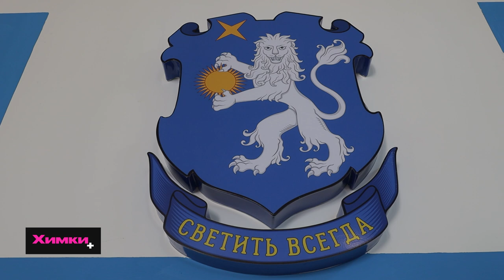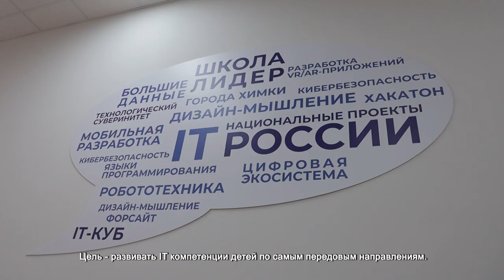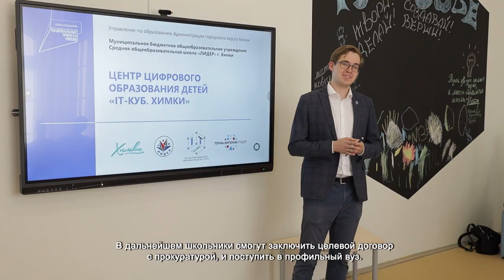В ШКОЛЕ «ЛИДЕР» К ПЕРВОМУ СЕНТЯБРЯ ОТКРЫЛИ НОВОЕ УЧЕБНОЕ ПРОСТРАНСТВО